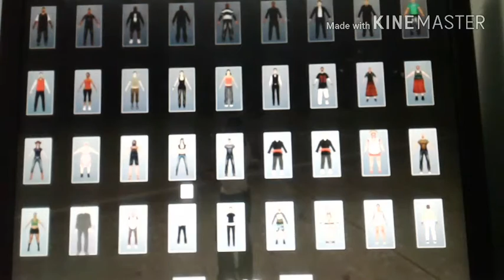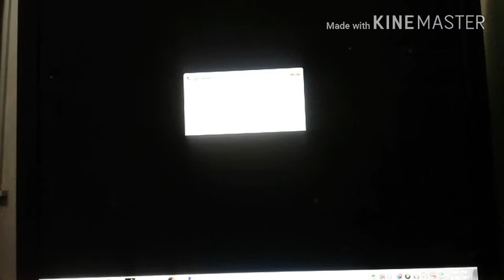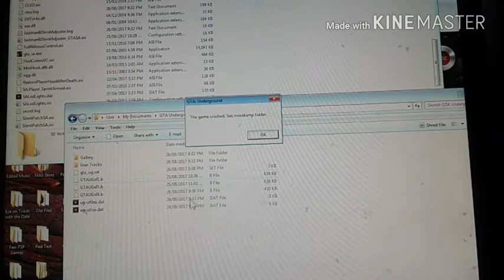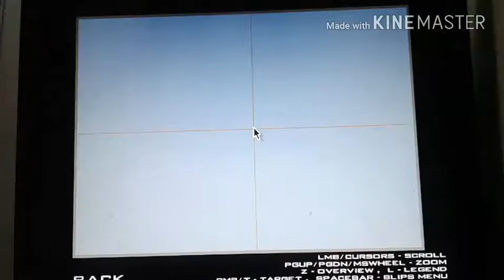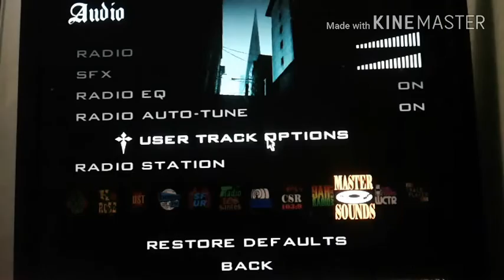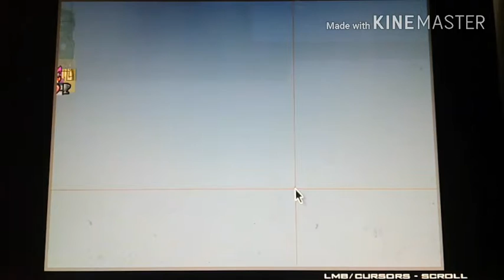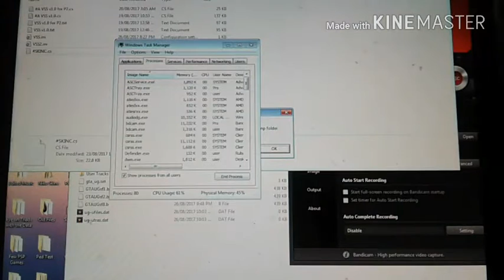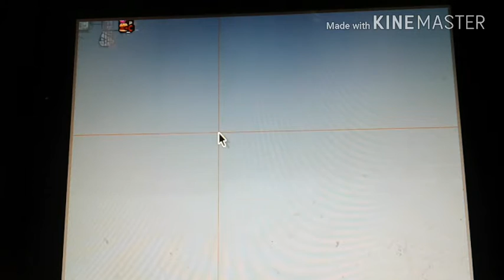GTA Underground Snapshot 3.0 - Liberty City, Vice City and Carcer City (Commentary)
That's what we have things to do in other islands but San Andreas, like see the train and breaking it, play mini-games and fail, it's like a stunt, at least with visit Carcer City in Snapshot 3! DARN IT, THE SUBWAY STATION IS MISSING IN CARCER CITY! But it looks like Syphon Filter-ish first mission map, with mall, subway and tunnel like I was playing Omega Strain. I was planning on making a mission for this map.